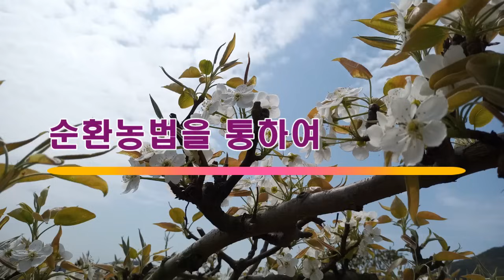[텃밭농부 1,525] 고추에 2차 추비. 감춰 둔 비장의 액비 공급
생선액비는 가장 좋은 액비입니다.